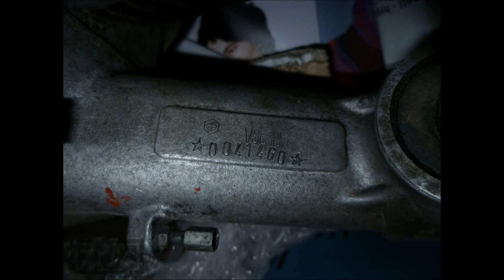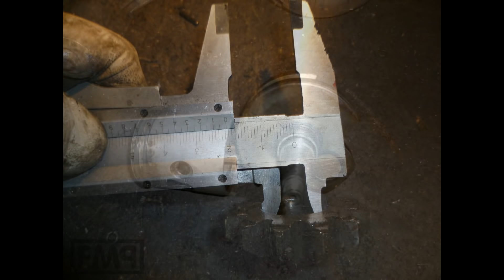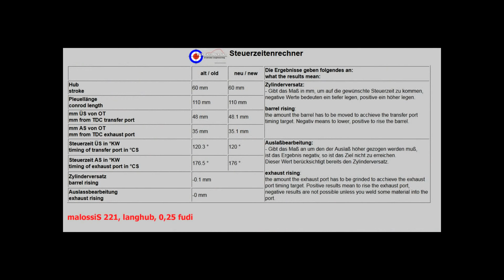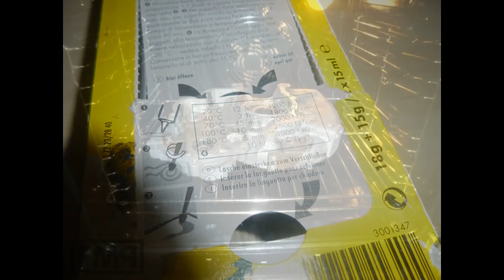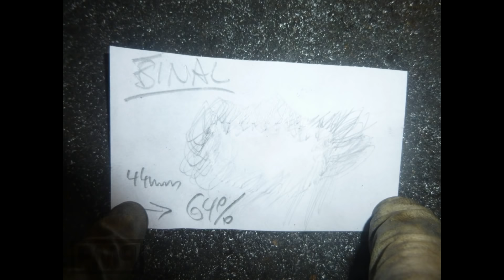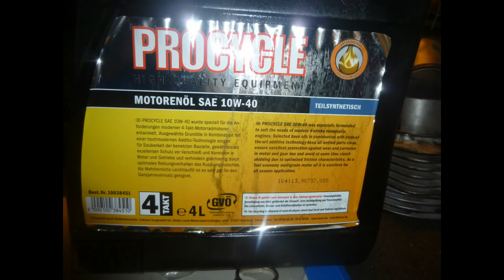vespa SPRINT 150 goes MALOSSI 210 | rotary valve TUNING | FMP-Solid PASSion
ROTARY VALVE tuning basis rally 200 engine: malossi sport 221, si25, box exhaust

data: 60mm crank: 110/76, cylinder 121/177 with 64% exhaust port. final si setting: idle jet 2,4, main jet 145 (real measured one) with standard air filter with 5&8mm holes

was a project of a friend of mine that we did together back in 2015.

3gears were screwed, the rotary valve pad of the engine case was renewed, scooter got new electric by rattenmoped, bitubo rear suspension and bgm front damper. bgm/omg fuel tap was replaced by a sip v1 tap due to problems.